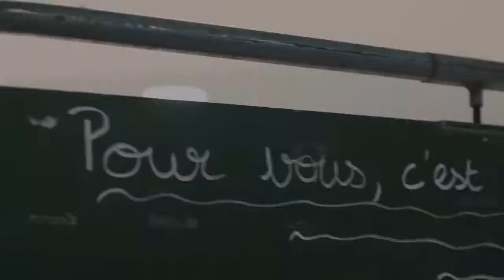L'Époque by CaMéo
Les ambassadrices et ambassadeurs CaMéo vous présentent l'Epoque de Matthieu Bareyre, bientôt dans vos salles de proximité!